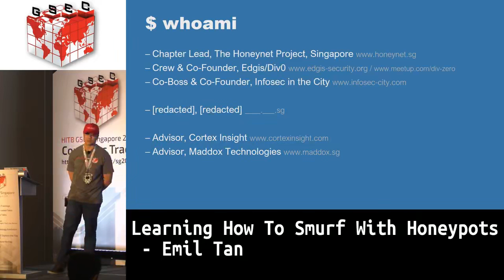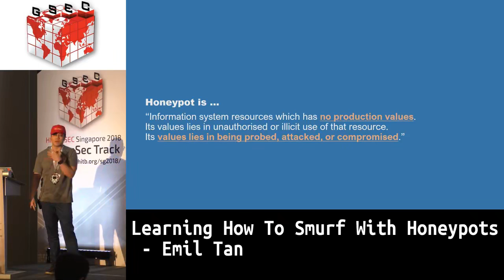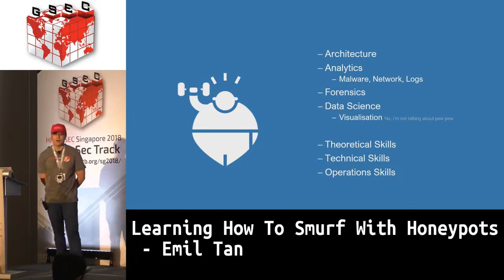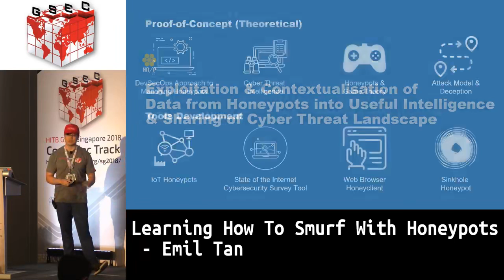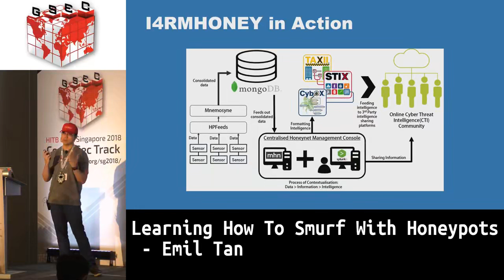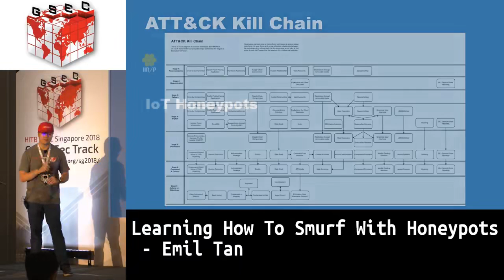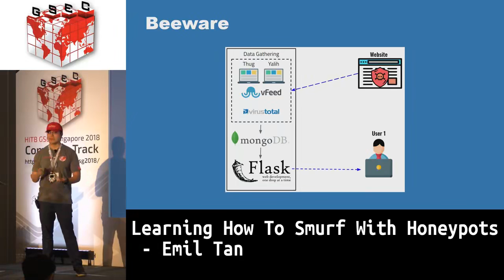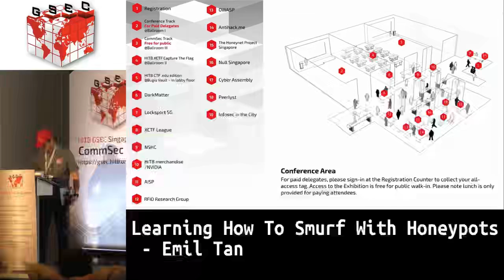COMMSEC Learning How To Smurf With Honeypots Emil Tan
Hack in the Box - 2018 - Singapore Hacking conference